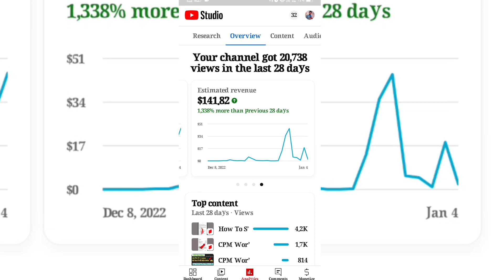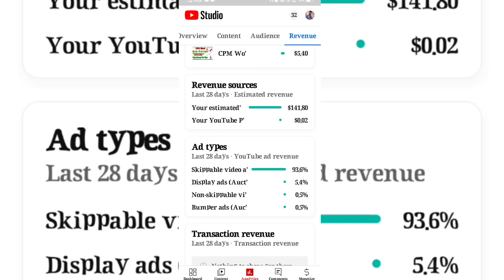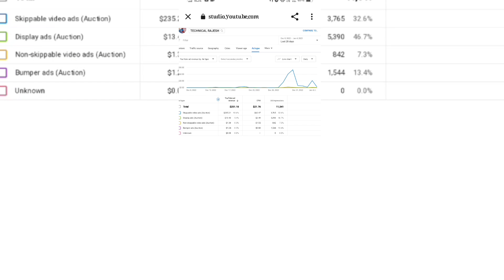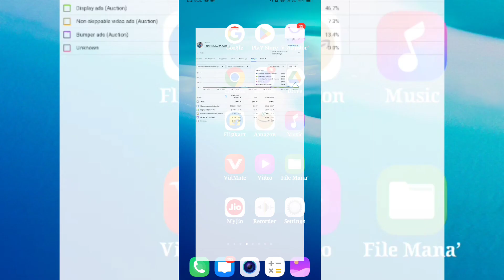18 Doller 1 Id से 🤑 धमाकेदार Server|CPM Work Today|CPM Work Kese Karen|CPM Work 2023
18 Doller 1 Id से 🤑 धमाकेदार Server|CPM Work Today|CPM Work Kese Karen|CPM Kese Karen|CPM Work 2023
|CPM Work Today|CPM Work Kese Karen|CPM Kese Karen|Cpm|CPM Work New Trick

Cpm
CPM 2023
CPM Work Karne Ka Sahi Tarika
Doller Trick
Doller
Vpn Usa
Usa Vpn